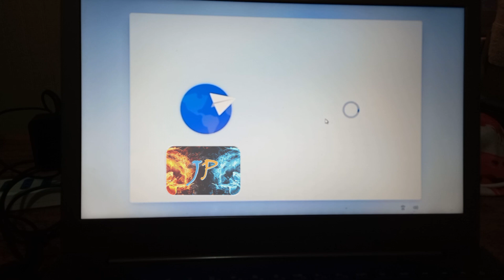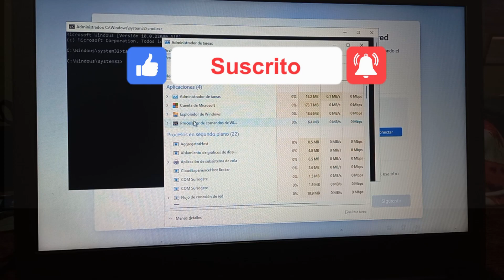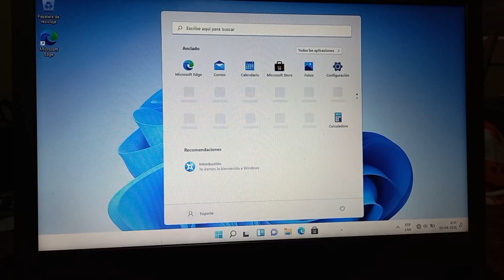Instalar Windows 11 Sin Cuenta Microsoft, usando la Vieja Confiable 😎 Cuenta Local, NUEVO 2022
En 3 minutos😎 te digo como instalar Windows 11 con una cuenta local y sin internet.
SI TE FALLA EL PROCESO 👇AQUÍ👇 DOS FORMAS MÁS DE SOLUCIONAR:
Como Salir de Modo Seguro o a Prueba de Fallos en Windows 10, 8, 8.1 y 7 👍
Como buscar versión de BIOS o UEFI en Laptop o PC y Actualizarla en Windows 10, 8 y 7 😎
👉👉👉👉Página Web Oficial del Canal👈👈👈👈
Sección especial de videos cortos y entretenidos.